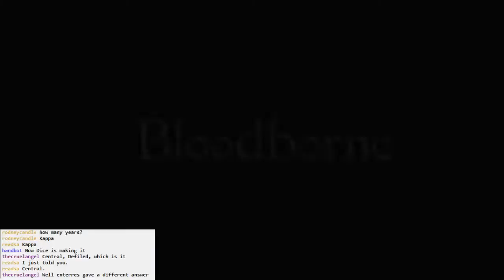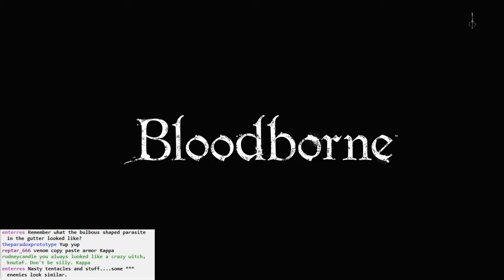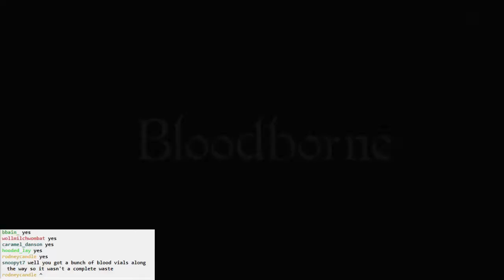Bloodborne BLIND #052 - Keeping Pthumeru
Beating Pthumeru Central Chalice boss, Pthumerian Keeper.

And then back to our favorite, Martyr Logarius once again.

Finally get around to dealing with Ron the Spider, but when I do, a pretty glorious kill.

In search of the Crow Hunter, but little did I realize she'd already been killed.